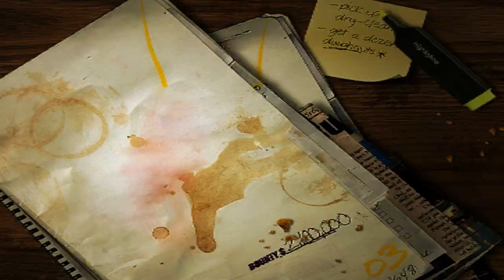NFS MW HD (PC) - 911 Carrera S Doing Races & Hot Police Chase 1-2 | 006 post/g | 1st save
REDUX REMASTERED
Legendary Final Pursuit
End of the Game
BMW M3 GTR HERO CAR
Heat Level 1-10
Heat Level 6
COPSPORTGHOST
COPSUV
S.W.A.T.
MOST REALISTIC
BEST GRAPHIC
ORIGINAL MOD
FULL SCREEN HD
NIGHT LIFE